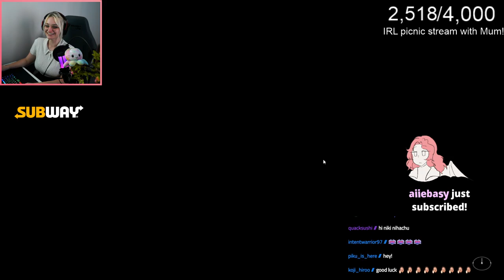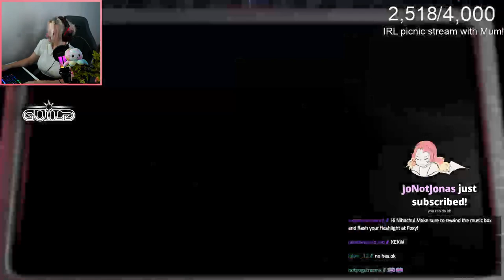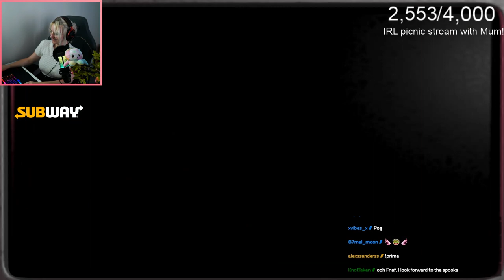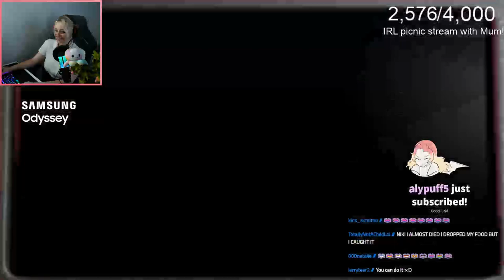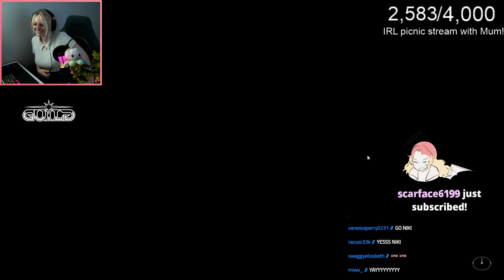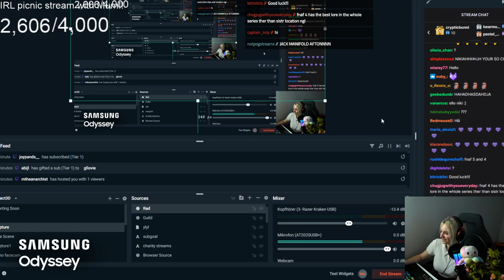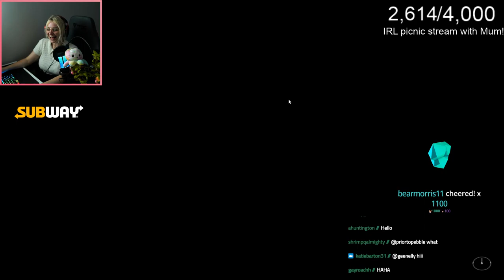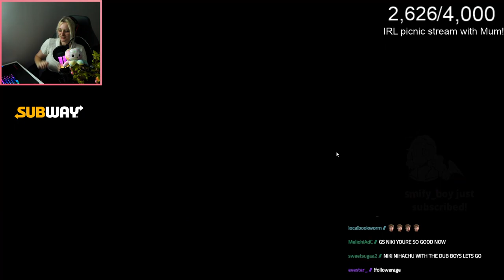Five Nights at Freddy's 2 with Niki Nihachu and Jack Manifold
Fun fact of the day: The origin of the phrase, it's believed, is that hatters really did go mad. The chemicals used in hat-making included mercurous nitrate, used in curing felt. Prolonged exposure to the mercury vapors caused mercury poisoning.